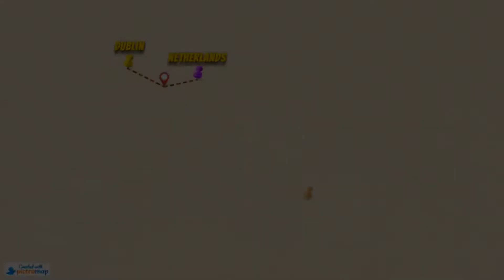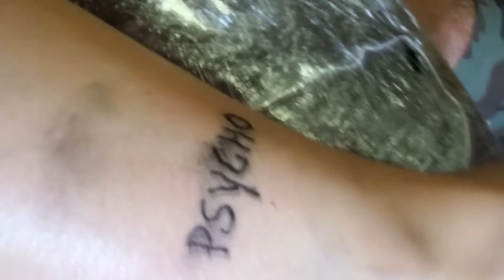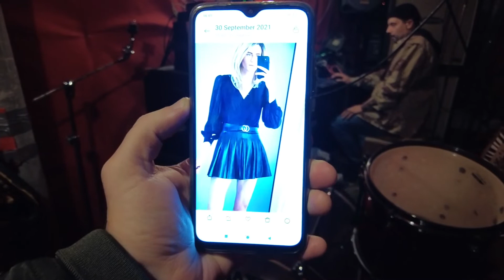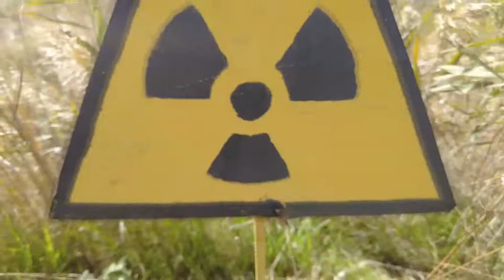BUSKING FROM IRELAND TO UKRAINE - BLOOPERS & FUNNY SHIT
I'm Doyle a record producer and busker from Dublin, I'm travelling around Europe with a 6 string guitalele filming myself jamming with friends and other buskers, every week I'll post a video from a different town/country. This week I'm in Kyiv busking, getting and giving a tattoo and doing a live show.